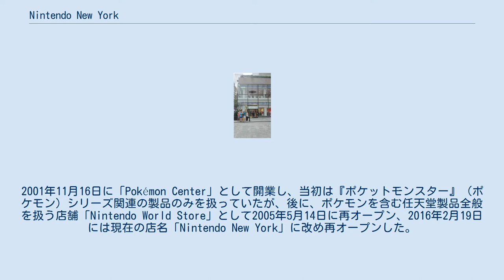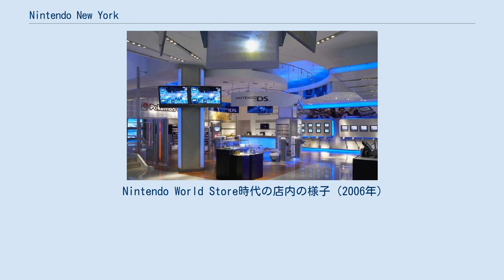Nintendo New York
Nintendo New York（ニンテンドーニューヨーク）は、アメリカ合衆国ニューヨーク州ニューヨーク市に所在する任天堂の直営店。
「Nintendo NY」とも表記される。
 以前は「Pokémon Center」（ポケモンセンター）または「Nintendo World Store」（ニンテンドーワールドストア）の店名を用いていたが、2016年より現在の店名で営業している。
 任天堂が発売したゲーム機やゲームソフト、および関連グッズの販売を行っている。
2001年11月16日に「Pokémon Center」として開業し、当初は『ポケットモンスター』（ポケモン）シリーズ関連の製品のみを扱っていたが、後に、ポケモンを含む任天堂製品全般を扱う店舗「Nintendo World Store」として2005年5月14日に再オープン、2016年2月19日には現在の店名「Nintendo New York」に改め再オープンした。
 店内ではゲームの体験、ゲームの開発資料、歴代ゲーム機と周辺機器の実機を展示するスペースが設けられている。
任天堂のインターネット番組「Nintendo Direct」などが放映される際には店内の大型スクリーンに映像を映して来店者が観覧するパブリックビューイングが行われる。
 姉妹店として、東京都の商業施設「渋谷PARCO」6階において「Nintendo TOKYO」（ニンテンドートウキョウ）が2019年11月22日にオープンした。
 Nintendo World Store時代の店内の様子（2006年）